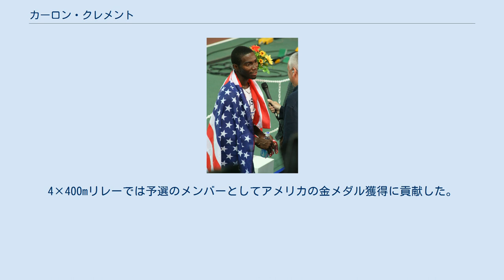カーロン・クレメント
カーロン・クレメント（Kerron Clement, 1985年10月31日 - ）は、アメリカ合衆国の陸上競技選手。
2008年北京オリンピックの銀メダリストである。
トリニダード・トバゴのポートオブスペイン出身。
 クレメントは、1998年に家族とともにトリニダード・トバゴからアメリカに移住。
テキサス州ラポートの高校に通っていた高校時代から優れたアスリートとして知られており、全米陸上競技連盟が主催するユース選手権では110mハードル、400mハードルの2種目を制したことがある。
 クレメントは2004年6月にアメリカの市民権を取得。
同年7月に行われた世界ジュニア選手権の400mハードルで48秒51の大会新記録で金メダルを獲得した。
さらにこの大会では4×400mリレーにも出場し、3分01秒09の世界ジュニア新記録で2冠を達成した。
 フロリダ大学在学中の2005年3月12日には、全米大学室内選手権の400メートル競走で44秒57の室内世界新記録を達成。
マイケル・ジョンソンの持っていた44秒63の記録を10年ぶりに更新。
さらに、同年の全米選手権の400mハードルでは47秒24の自己新記録、この年の世界ランク1位の記録を達成。
ところが、8月に開催されたヘルシンキ（フィンランド）の世界選手権では調子を落とし、4位と惨敗した。
しかし、2年後の2007年に大阪で開催された世界選手権では400mハードルで、47秒61のシーズンベストで世界チャンピオンに輝いている。
 クレメントは、2008年に400mハードルで北京オリンピックの代表に選ばれると、47秒98で銀メダルを獲得。
金メダルのアンジェロ・テイラー、銅メダルのバーショーン・ジャクソンとともにアメリカ勢で表彰台を独占した。
4×400mリレーでは予選のメンバーとしてアメリカの金メダル獲得に貢献した。